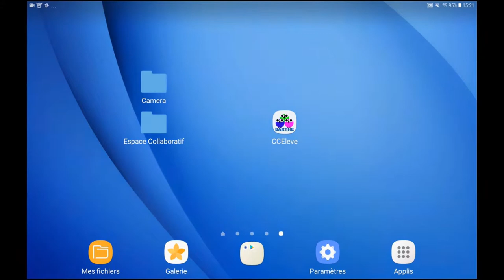Comment créer un projet collaboratif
Cette vidéo explique comment un enseignant peut simplement travailler en collaboratif avec sa classe équipée de tablettes ou de Smartphone en utilisant la box Barthe.
Les élèves travaillent en SVT sur la culture des lentilles. Ils prennent des photos, rédigent un rapport qu'il partagent dans l'espace collaboratif interne à la box Barthe sous la supervision de l'enseignant.